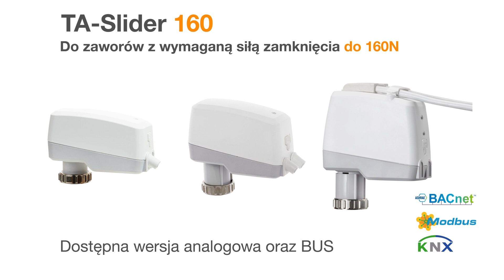Nadchodzi nowa era Inteligentnych Siłowników TA-Slider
Ta rewolucyjna gama nowych siłowników została zaprojektowana z myślą o Tobie, abyś mógł wykonywać swoją pracę LEPIEJ, ŁATWIEJ i SZYBCIEJ, dzięki najwyższemu stopniowi ELASTYCZNOŚCI i NIEZAWODNOŚCI montażu, jaką zapewnia TA-Slider.

Gama TA-Slider obejmuje wersje analogowe jak i z możliwością komunikacji z protokołami BACnet, Modbus i KNX.